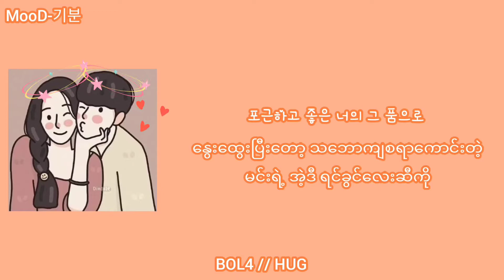BOL4 // HUG Myanmar Sub